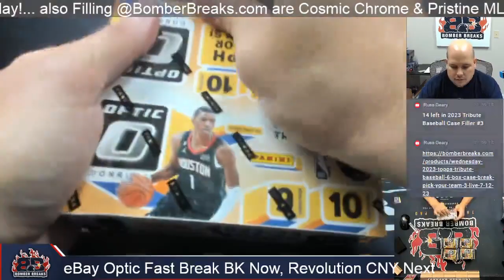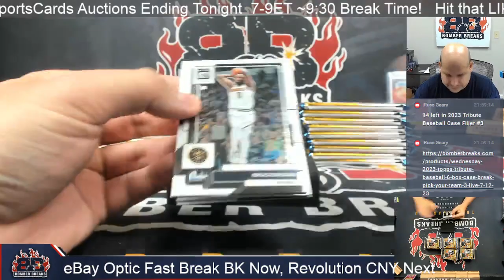eBay Wednesday 2022 23 Panini Donrus Optic Fast Break Basketball 5 Box Break Video 1 of 2 7 13 23